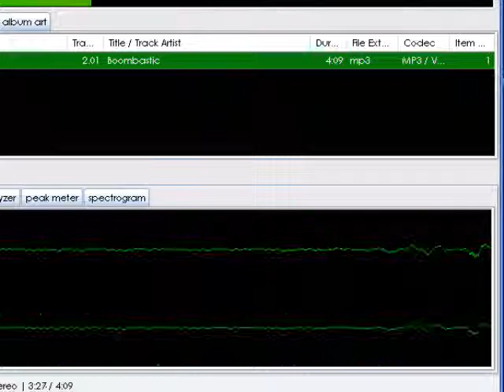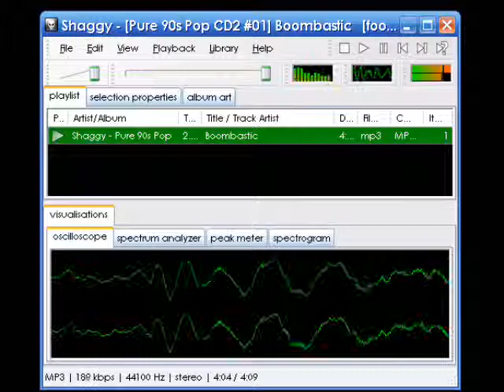Probotector II Playthrough Part 3 of 3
Once again, we make a crazy play of the first area when we beat the game, but this time with some funky music.